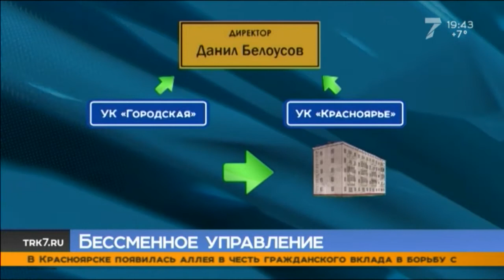Крысы, тараканы, бомжи! Жильцы красноярского общежития уже два года живут в антисанитарных условиях